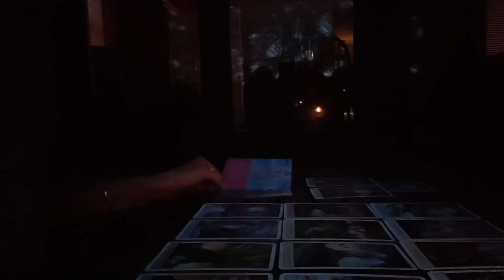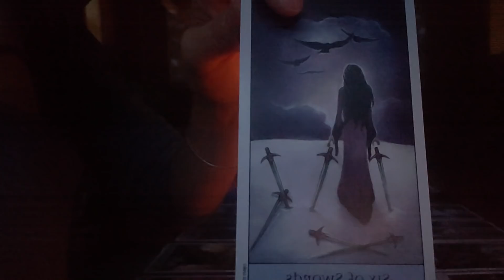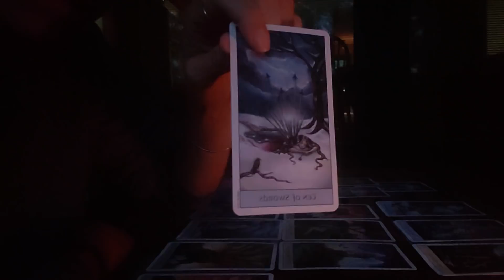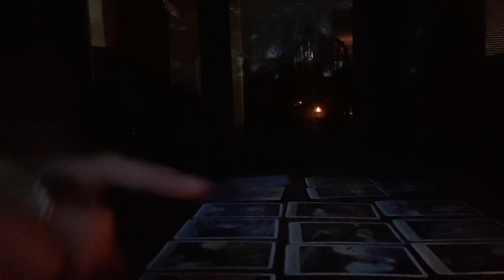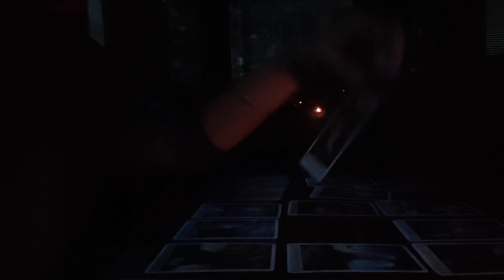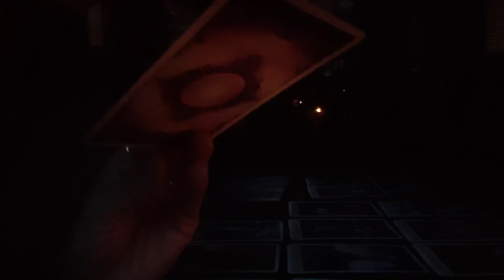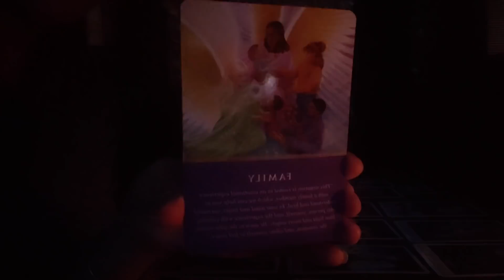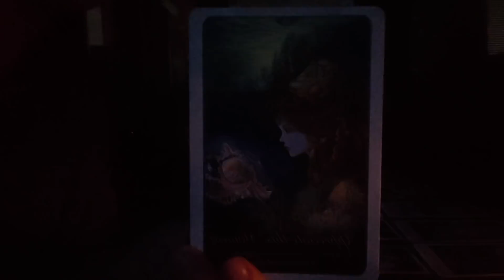ARIES AUGUST 2018 ~ They don't understand! Win a Free Reading! Tarot Card Reading